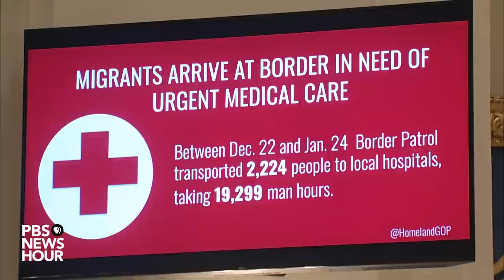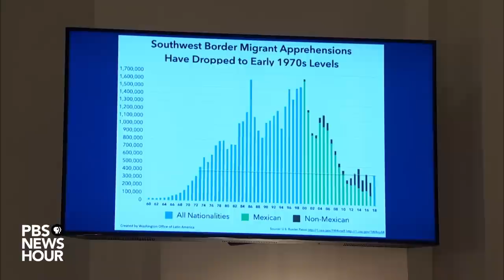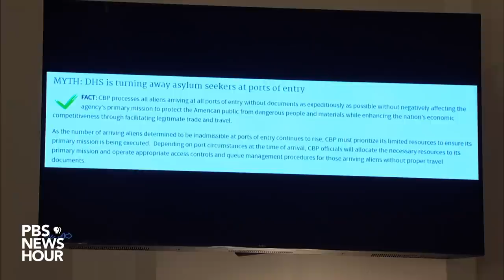WATCH: Kirstjen Nielsen testifies on border security, future of border wall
Homeland Security Secretary Kirstjen Nielsen will talk about the future of border security along the U.S-Mexico border, including President Donald Trump's plan for a border wall,  in a hearing Wednesday before the House Homeland Security Committee.

In opening remarks, Nielsen pointed to a "crisis" at the southern border,  a description often used by the White House and the president. Government data shows claims about a border crisis have been exaggerated.